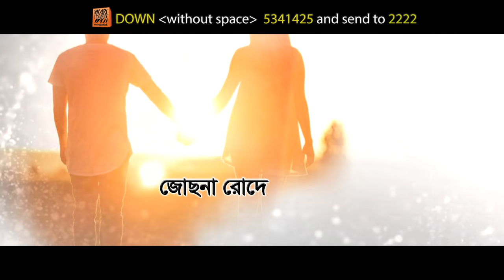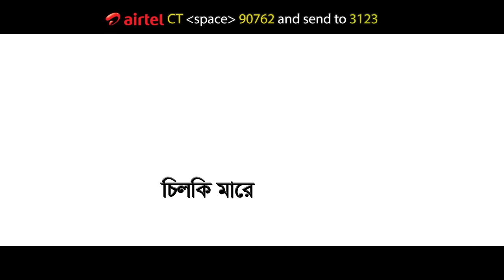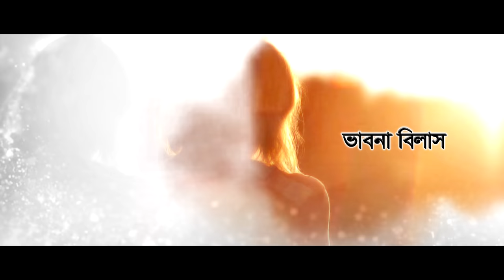Haat Dhorechhi Hatchi Pothe | Krishnokoli | Bangla Song 2018 | Lyrical Video| ☢☢ EXCLUSIVE ☢☢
Singer : Krishnokoli
Lyric : Krishnokoli
Tune : Krishnokoli
Label : Agniveena